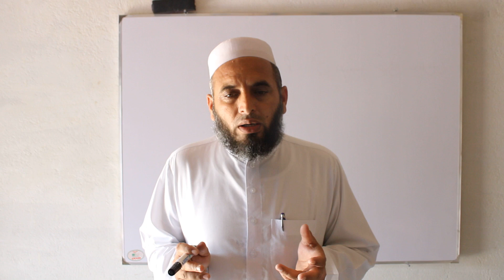KNOWLEDGE. Dubai civil engineering site work information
CIVIL ENGINEERING